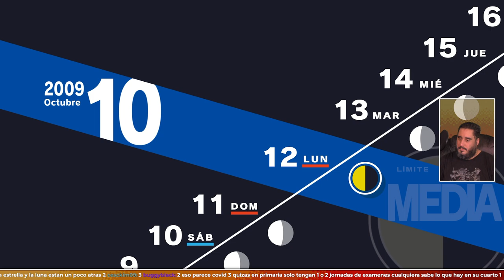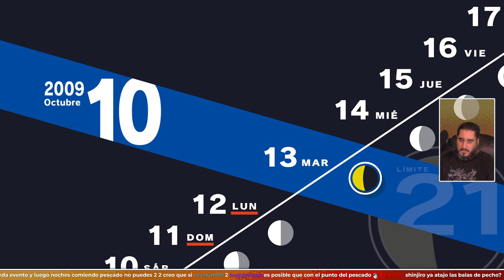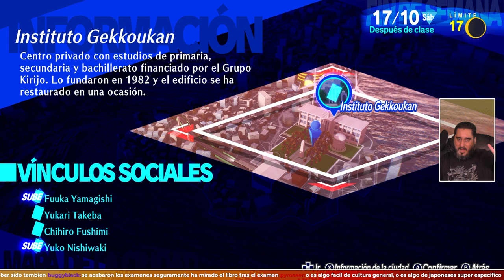El Muerto al Hoyo y el Vivo al Bollo | PERSONA 3 RELOAD